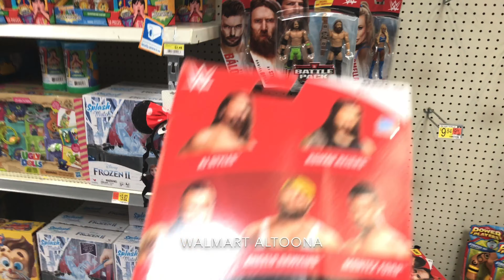Figure Hunts for the Week of June 15th 2020!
Figure Hunts for the Week of June 15th 2020!  On the Hunt for Elite 76, New Mattel Basics, Marvel Legends and More!